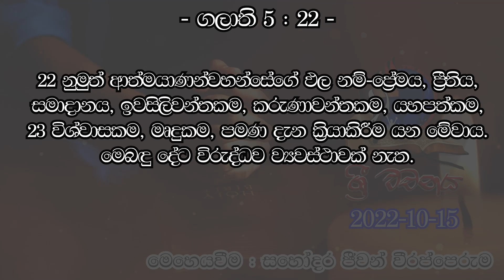ශ්‍රී වචනය.... 2022-10-15